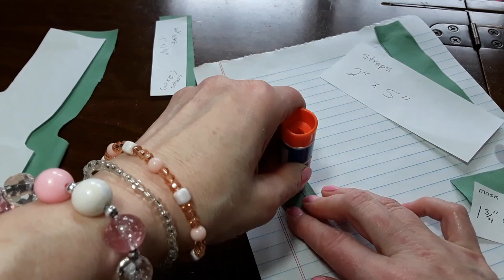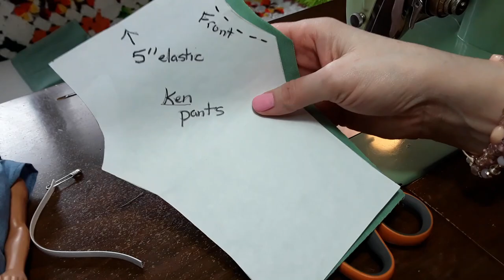Is there a DOCTOR in the HOUSE? | Make a Doctor Uniform for your Doll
Get inspired to make a doctor uniform for your doll! In this tutorial, I show you hospital uniform designs for dolls and how I sew an entire set of medical scrubs uniforms including the pants, shirt, hat, and face mask. While I do not have patterns for this to share, you can get easily use a basic shirt and pants pattern for dolls.  Don't miss the showcase at the end of the presentation!

♥ Sewing Machines and Supplies
Brother CS7000X Computerized Sewing and Quilting Machine
SINGER S14-78 Serger with Accessory Kit
Desk Lamp with Wireless Charger, USB Charging Port

♥ Dolls I like:
Corolle Baby Doll
Barbie Signature Doll, 2024 Holiday Blonde Fashion Doll
Barbie Signature Doll, 65th Anniversary Collectible
Mattel Disney Princess Toys, Ultimate Princess Pack
Barbie Styling Head
American Girl Truly Me 18-inch Doll #115
American Girl Truly Me 18-inch Doll #127
Adora Amazon Exclusive Sweet 18" Doll

♥ Doll Houses and Accessories
Barbie DreamHouse, Doll House Playset
Emily Rose 18 Inch Doll Travel Carrier Luggage Case
THE QUEEN'S TREASURES Set of 2 Wooden Doll Stand for 18" Dolls

♥ Craft Supplies I like:
Massive Loom Band Kit
Rainbow Duct Tape
Assorted Color Felt
Adhesive Gem Sheets